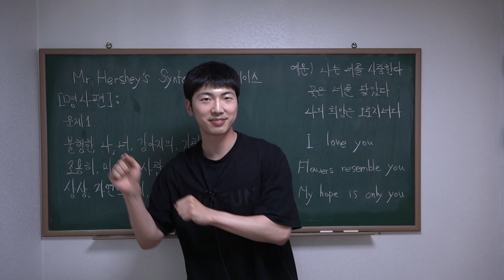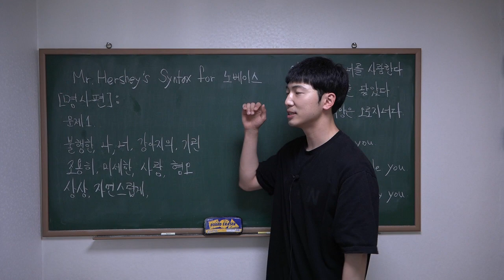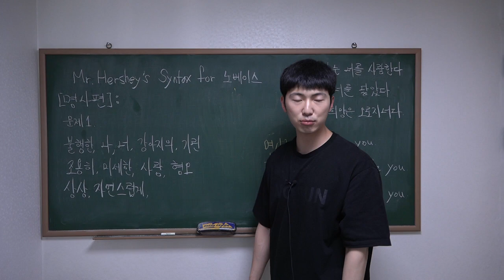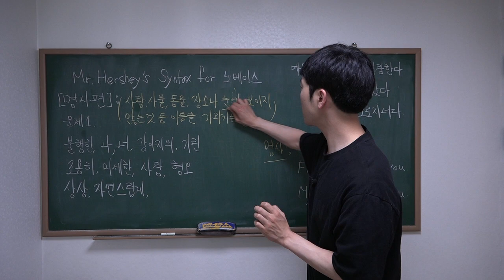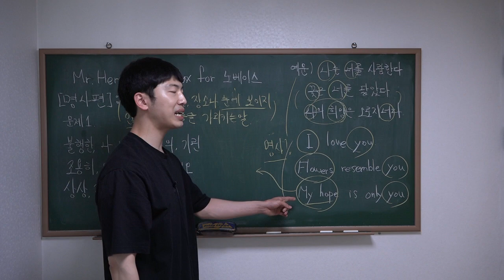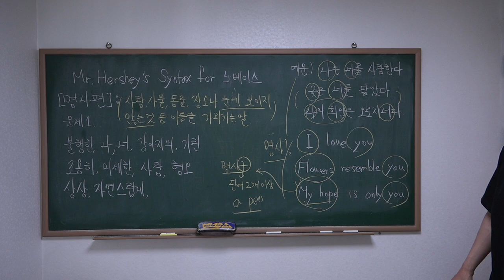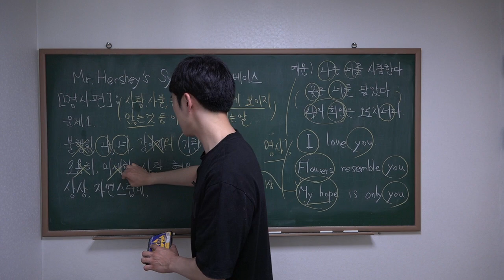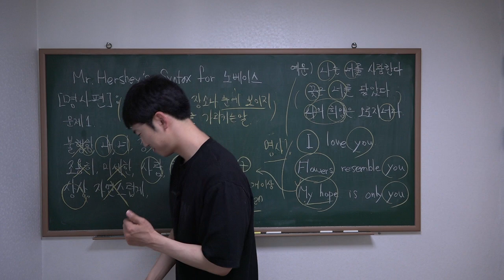기초영어특강 1강[명사편] 미스터허쉬's syntax for 노베이스(feat.명사구)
영어특강 1강[명사편] 미스터허쉬's syntax for 노베이스
고등학교 모의고사 6,7,8,9등급을 위한 강의
명사를 모르면 해석이 안된다.
모든 용어 설명 강의 - 초등학교도 이해할 정도로 강의해준다.